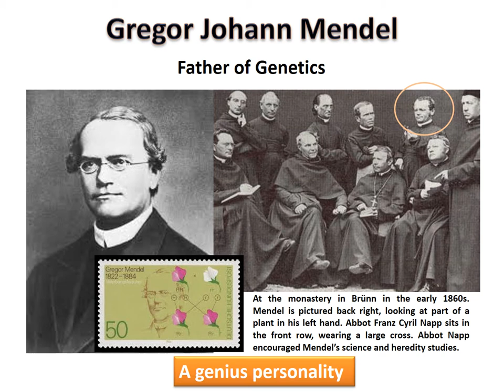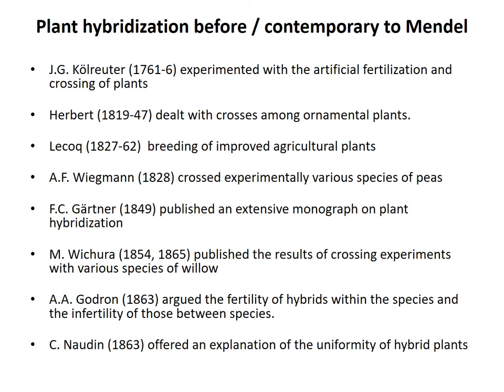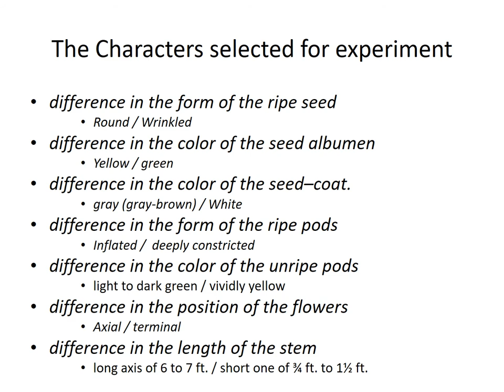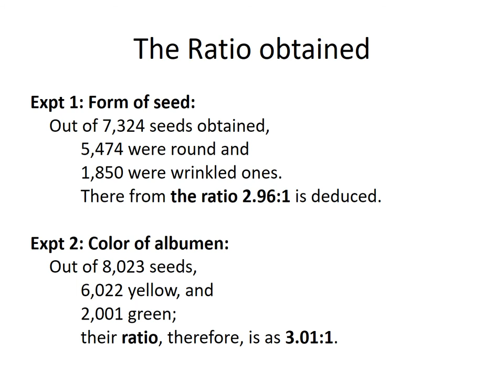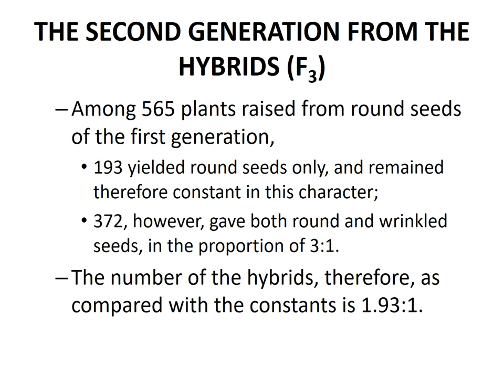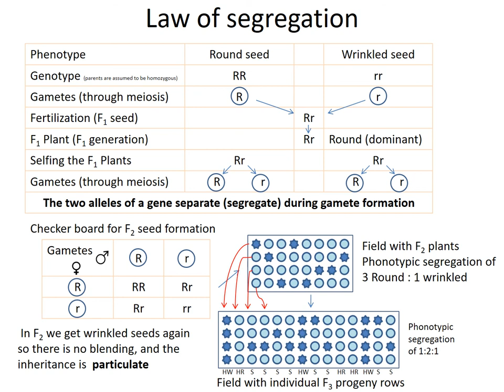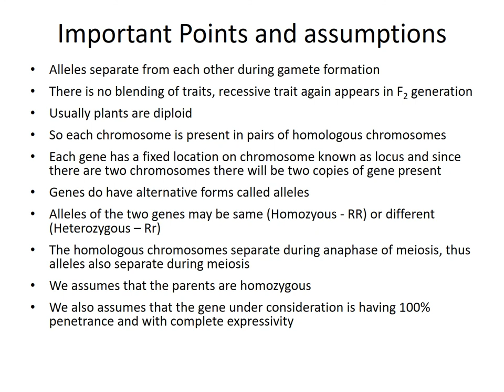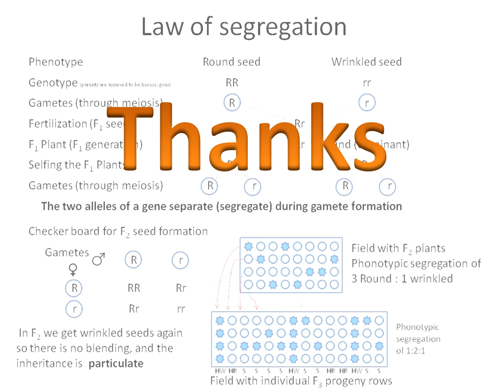Mendel’s laws of Inheritance by Dr. S.B. Verulkar